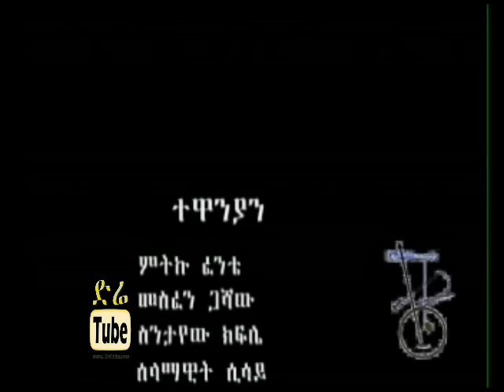Lemlemitu (ለምለሚቱ) - Funny Ethiopian comedy drama